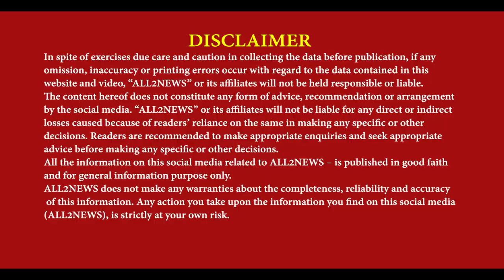Happy Farmer to take 40 crops a year, Without Fertilizer and medicine, organic agriculture,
ਪੰਜਾਬ ਦੇ ਹਰ ਕਿਸਾਨ ਲਈ ਜਰੂਰੀ ਰਿਪੋਰਟ , ਇੱਕ ਸਾਲ ਵਿੱਚ 40 ਫਸਲਾਂ ਲੈ ਕੇ ਖੁਸ਼ਹਾਲ ਬਣੋ , ਬਗੈਰ ਖਾਦ ਅਤੇ ਦਵਾਈ, ਆਰਗੈਨਿਕ ਖੇਤੀ ਕਰੋ , ਬੇ ਮੋਸਮੀ ਬਰਸਾਤ ਦੇ ਨੁਕਸਾਨ ਤੋਂ ਛੁਟਕਾਰਾ
Happy Farmer, take 40 crops a year, Without Fertilizer, without medicine, organic agriculture, kissan mela, farmer news, agriculture news,